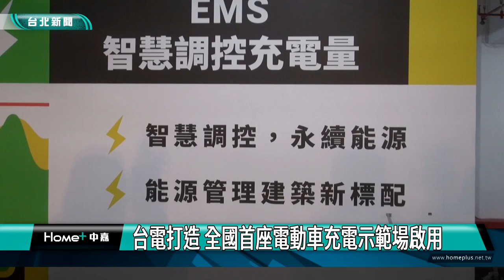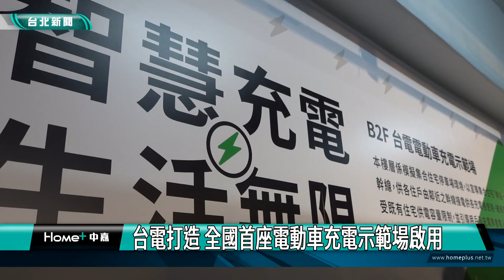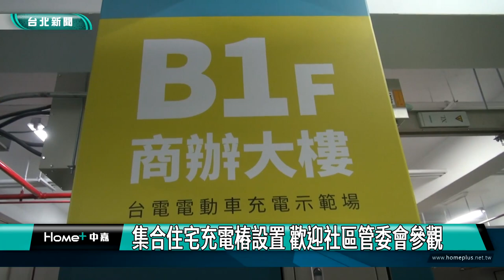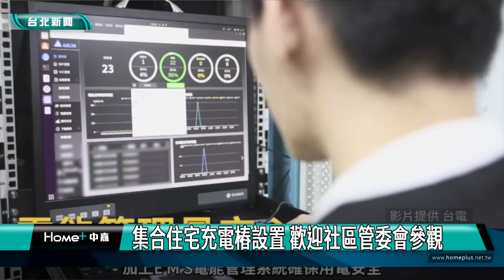充電樁|能源|台電打造 全國首座電動車充電示範場啟用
電動車數量持續成長，為了及早因應電動車用電需求，台電選在台北市區營業處打造了全國首座的「電動車智慧充電示範場」，歡迎有需求的社區管委會或電動車充電業前往參觀，另外也宣布電動車專用電價於5/30上路，期盼帶動電動車市場的發展，呼應國家淨零目標。